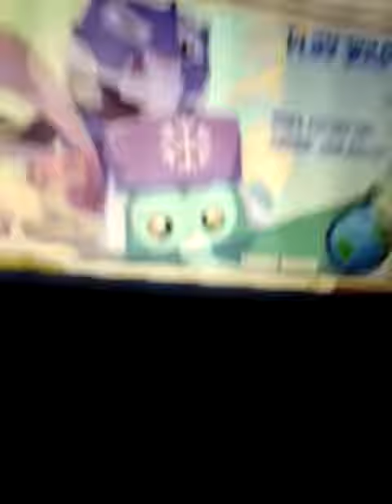GAINT ASIAN STICKER BUDDYED ME